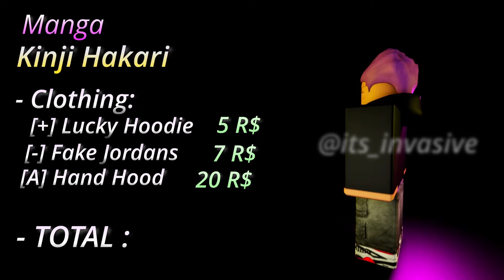Roblox: HAKARI, Yuta, Maki, Yuji | JUJUTSU KAISEN OUTFITS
jjk Hakari avatar, Yuta avatar, Maki avatar and Yuji Itadori avatar in the video, these jujutsu kaisen Roblox outfits are originally put together by me hope your like them.

Chapters:
0:00 - Maki Zenin
0:22 - Shibuya Itadori
0:43 - Hakari
1:05 - Okkotsu Yuta
1:26 - Outro